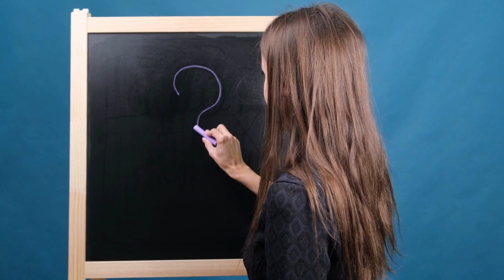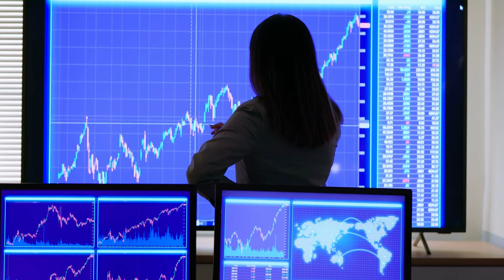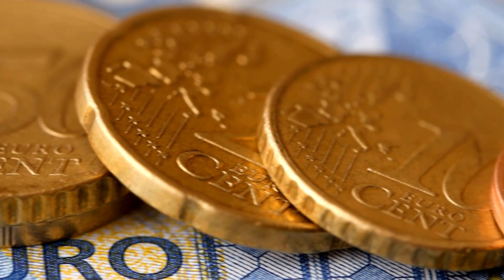Unveiling the Country with the Biggest Paychecks!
Luxembourg, a tiny European nation, holds the title for the country with the highest salary in the world. Its thriving economy, driven by finance, technology, and manufacturing, provides ample job opportunities. Generous labor laws, social policies, and strong worker protections ensure a fair and secure work environment, contributing to the high salaries. Luxembourg's strategic location near major European markets attracts global businesses, boosting profitability and wages. While the cost of living is high, the country offers an excellent quality of life, making it an appealing destination for expats and skilled professionals worldwide. Remember, salary rankings can change over time, so staying informed is crucial.